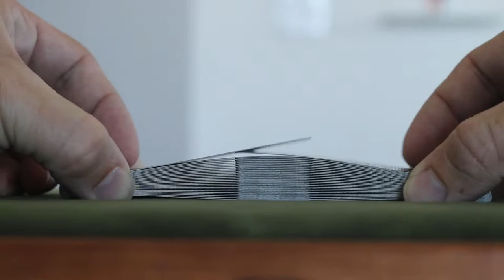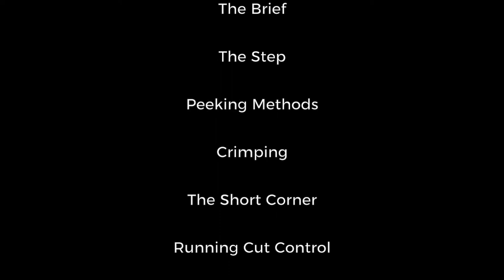Tools of the Technician by Jeremy Griffith Traile